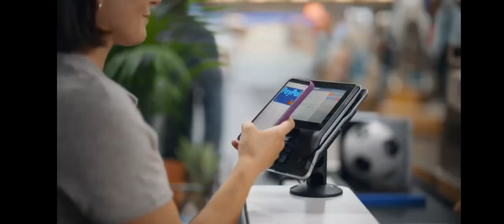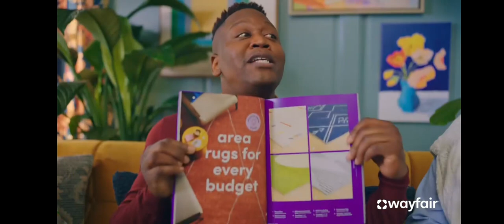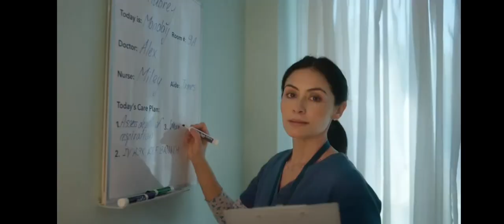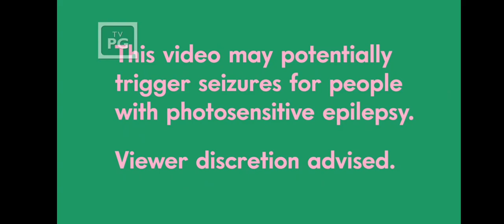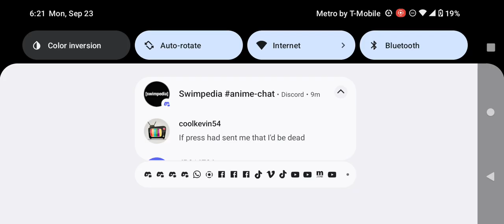Adult Swim Checkerdpast Commercial Break Monday September 23 2024 (Part 5)